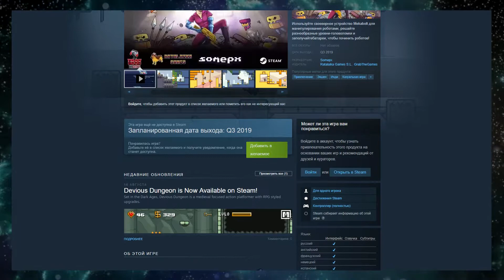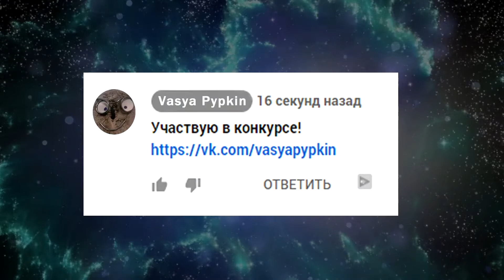ОБЗОР + РОЗЫГРЫШ ● Игра MEKABOLT 2019 pc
4. Оставить комментарий под видео с указанием своей странички ВК.

Не забудьте, у Вас должен быть открыт фид подписок и понравившихся видео !

Результаты розыгрыша будут через неделю в отдельном видео. Определение победителя будет проводиться с помощью сервиса

Mekabolt обзор \ Review Mekabolt:
Используйте своеверное устройство Mekabolt для манипулирования роботами, решайте разнообразные уровни-головоломки и заполучайтебатареи, чтобы починить роботов!
Игроку предстоит взять на себя роль специалиста в тематическом парке, который должен собирать батарейки для ремонта роботов с временной проводкой. Благодаря удобному Mekabolt используйте поломанных роботов в своих интересах, чтобы преодолеть препятствия и получить батареи в 100 задачах-головоломках.

Стреляйте устройством Mekabolt, чтобы деактивировать роботов, использовать их в качестве платформ, поднять их на новую высоту и сжечь назойливые порослидля того, чтобы добраться до батареи в конце уровня.

Роботами можно манипулировать, чтобы достичь цели. Остерегайтесь опасных ловушек, которые могут помешать вашему успеху. Только вы можете спастиситуацию!
Особенности gameplay Mekabolt:
 100 уровней сложных головоломок
 Цветная 2D-графика
 Уникальная механики игры с манипуляцией роботами

Друзья !